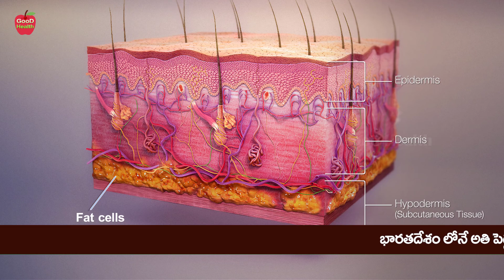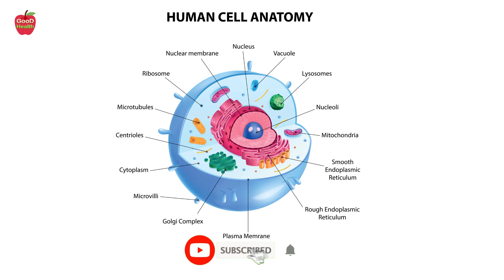Fat | నీటిని ఆవిరి చేసినట్లు గా ఫ్యాట్ ని 4 రోజుల్లో కరిగిస్తుంది | Dr Manthena Satyanarayana Raju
Fat | నీటిని ఆవిరి చేసినట్లు గా ఫ్యాట్ ని 4 రోజుల్లో కరిగిస్తుంది | Dr Manthena Satyanarayana Raju | GOOD HEALTH